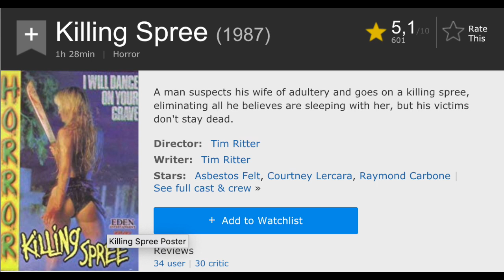Killing Spree (1987) Horror Gore Slasher Movie | Dr Pepper Diner Episode 2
Grab yourself a Dr Pepper in the second episode of the Dr Pepper Diner. The show where I talk about horror and or slasher movies that are buried deep down into the abyss of your brain. The second episode: Killing spree! A man suspects his wife of adultery and goes on a killing spree, eliminating all he believes are sleeping with her, but his victims don't stay dead.

Tim Ritter's Killing Spree

/UCCa7qp09uqpFmSuzCZHOArA?sub_confirmation=1

Hi, name is Roger and it looks like someone is actually reading this! Cool, my channel is all about Ytp's, skits, collection video's and much much more! These video's are all about movies.

Comment some feedback or tips!